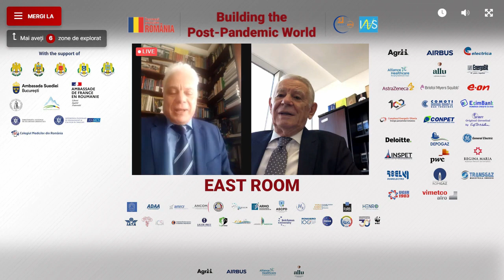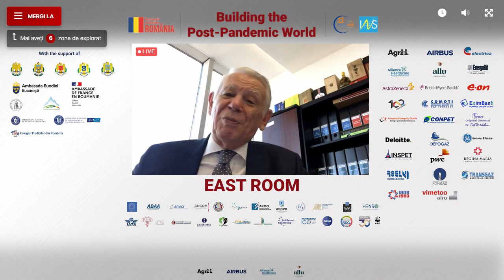Excelența Sa, Ambasador Teodor Meleșcanu- ministru al Afacerilor Externe ianuarie 2017- iulie 2019